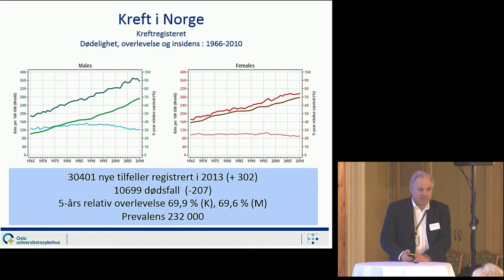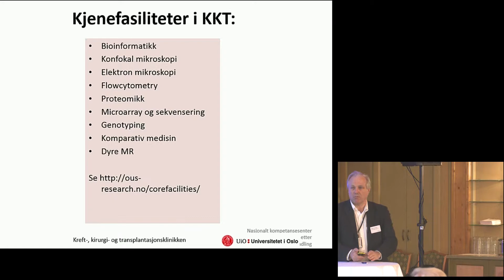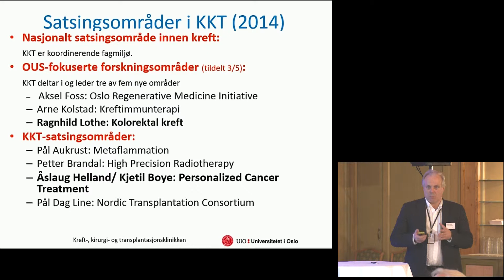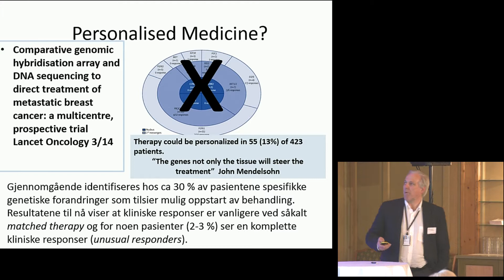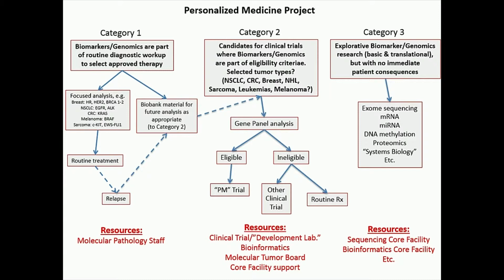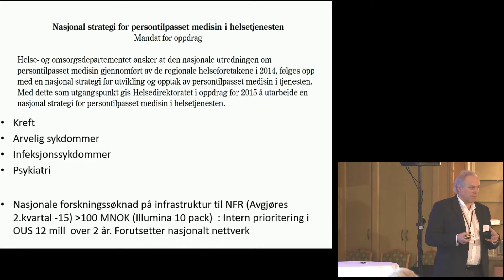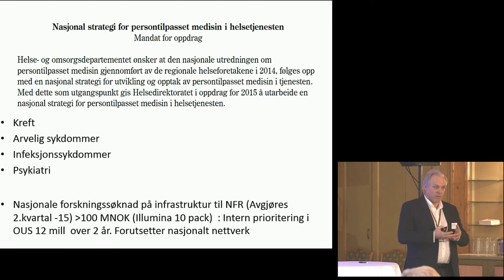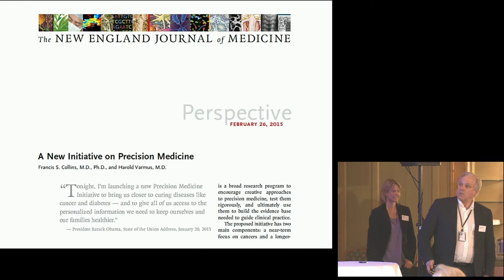141 Professor Sigbjørn Smeland